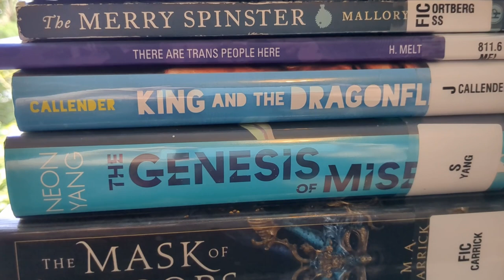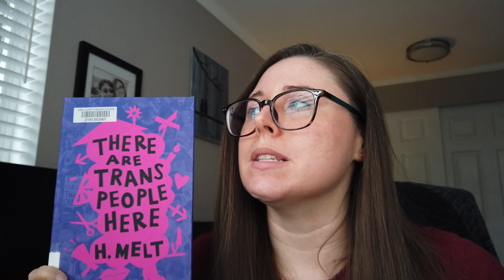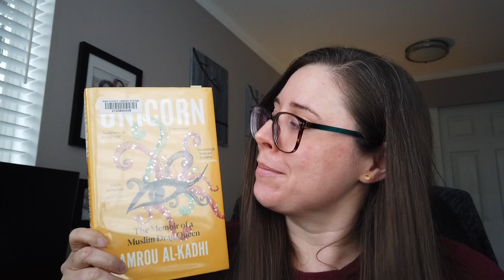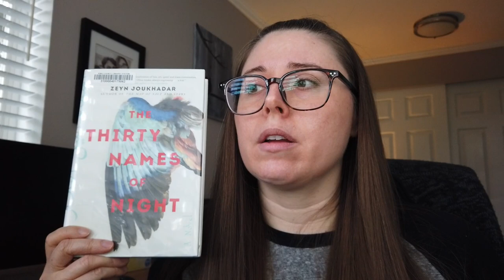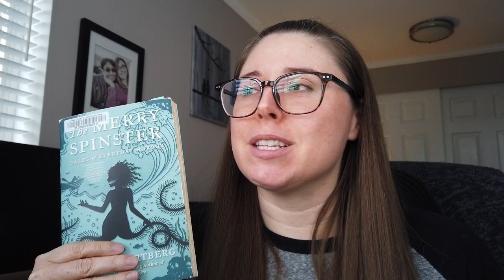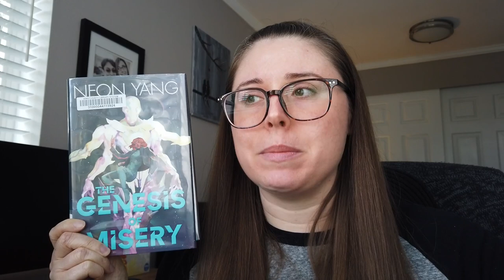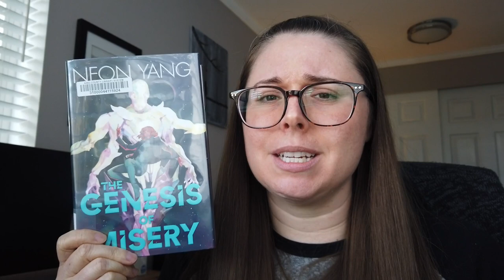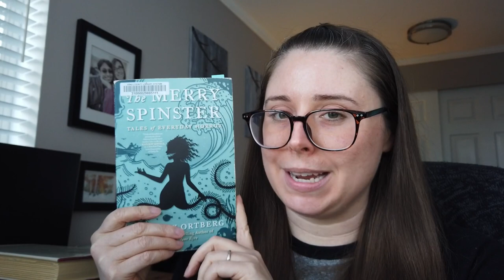Try a Chapter Challenge | TransGirlApril [CC]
In addition to my TBR for TransGirlApril, I have a ton of other books checked out from the library that I might get to. Join me as I read the first chapter or so in them to figure out which ones I’m most in the mood for!

TRANSGIRLAPRIL INFO

Kevvie @CestKevvie
Willow @WillowTalksBooks

Prompt Zero: denounce fascism and pledge your support of trans people across social media.
Prompts 1-9: Read works of fiction, nonfiction, and genre fiction by trans women, trans men, and nonbinary people.

Group Reads:
Felix Ever After by Kacen Callender
Any Other City by Hazel Jane Plante

Angela @LiteratureScienceAlliance

MY PREVIOUS BOOKTUBE VIDEOS MENTIONED

BOOKS MENTIONED

Little Blue Encyclopedia (for Vivian) by Hazel Jane Plante

There Are Trans People Here by H. Melt

The Map of Salt and Stars by Zeyn Joukhadar

The Merry Spinster by Daniel M. Lavery

Texts from Jane Eyre by Daniel M. Lavery

The Mask of Mirrors by M.A. Carrick